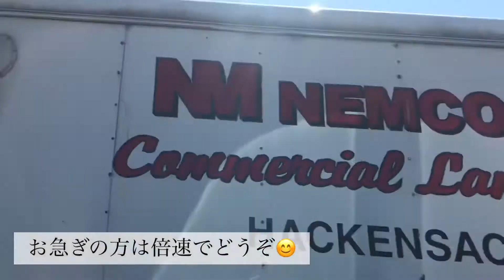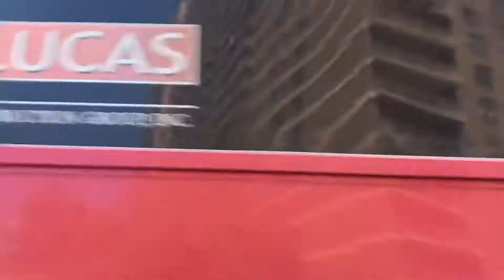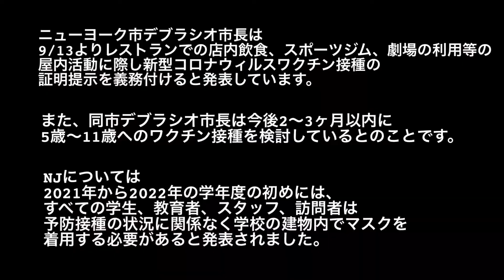【アメリカ生活Vlog 】駐妻と娘ちゃん2回目ワクチン接種終了【アラフィフ駐在妻の日常】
アラフィフ駐在妻と娘ちゃんのワクチン接種が二回終わりました。当日の様子と私達の副反応について少し話してます。

アラフィフ母ちゃんがスマホだけで記録する動画アメリカ生活です